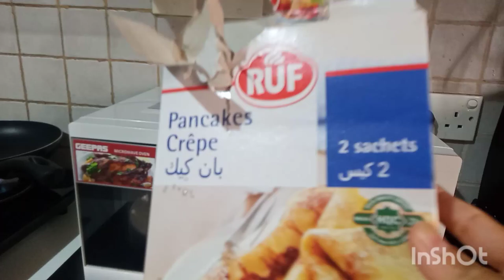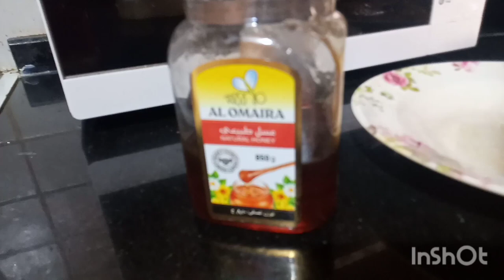Baking pancakes 🥞 for breakfast with my hubby